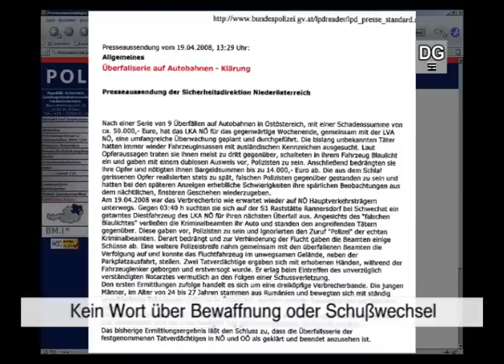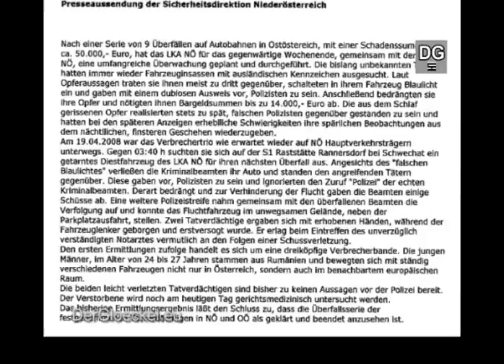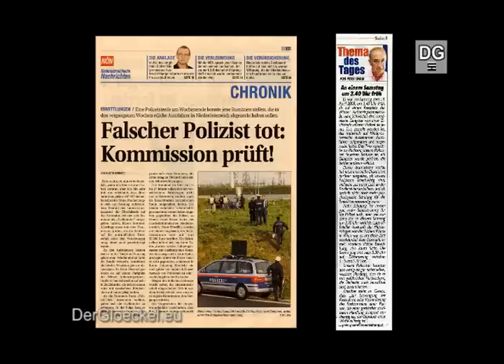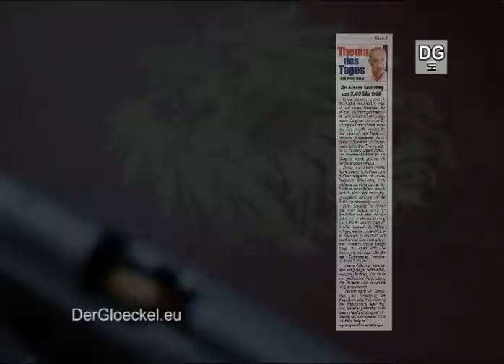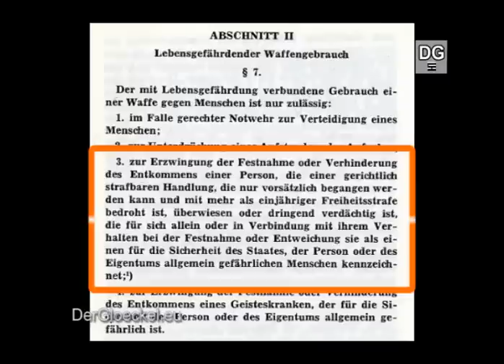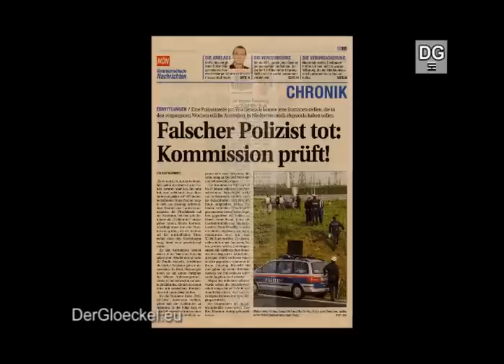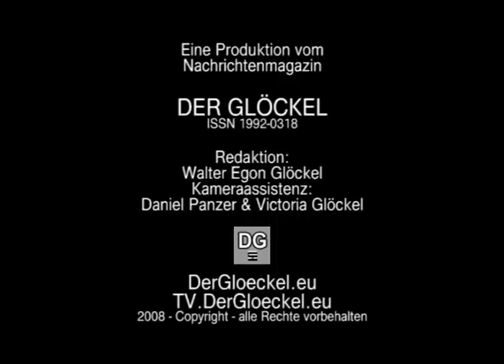Falsch- und Desinformation zur Erschießung eines Straftäters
) Polizeibeamte eröffneten auf unbewaffnete ausländische Straftäter auf einem Parkplatz der S1, die offensichtlich flüchten wollten das Feuer mit ihren Dienstwaffen. Während sich einige Politiker, laut Medienberichten, hinter die Polizisten stellen, die zwei unbewaffnete Täter verletzten und einen erschossen, bringen Massenmedien Des- und Falschinformationen unter das Volk um offensichtlich der breiten Masse gegenüber den Schußwaffengebrauch zu legitimieren. Ausgerechnet die größte österreichische Tageszeitung, die KRONEN ZEITUNG, scheute selbst nicht davor zurück in einer Kolumne nur einen kleinen Teil eines ganzen Satzes aus dem Waffengebrauchsgesetz abzudrucken um so die Massen zu manipulieren - denn die wesentlichen Elemente des Gesetzestextes dürfte der Verfasser, den Lesern wohlweislich unterschlagen haben.